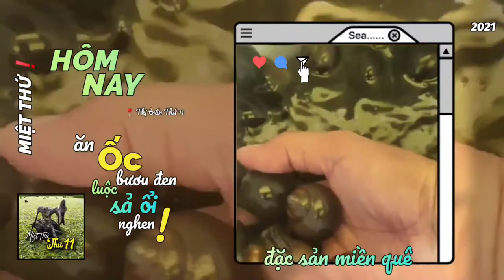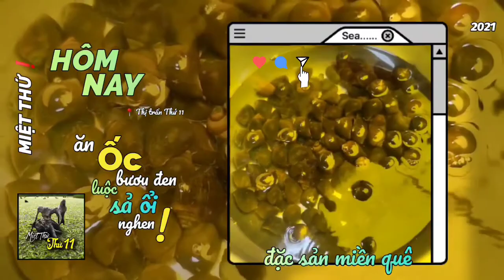👉 ỐCBƯƠU ĐEN LUỘC SẢ ỔI MIỆTTHỨ thơm ngon CHỈ NHÌN THÔI ĐÃ THÈM à nghen‼️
🔰 MÓN NGON                      ỐC BƯƠU ĐEN
      hôm nay                            [ ĐÃ THÈM ] nà‼️

❝ Vào những ngày vào Hè ở vùng
         ta nói nhà nhà đều hào hứng luộc ➊ xoong
ốcbươu đen sả ổi đơn giản mà rất ngon
         và chỉ  nhìn thôi [ ĐÃ THÈM ], nhất là vào
         những ngày mưa à nghen 💛 ❞

        💡📽️ AkiQuang
           📍 Phần ăn trưa của gia đình
                 chị Mai ở thị trấn Thứ 11